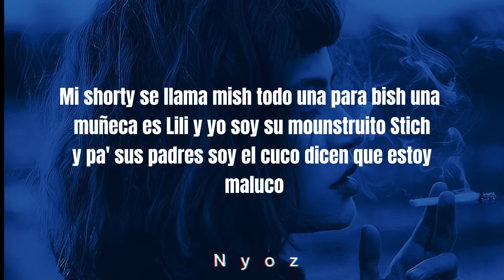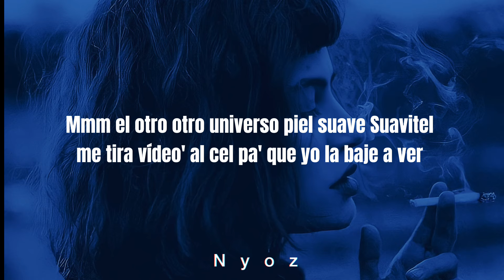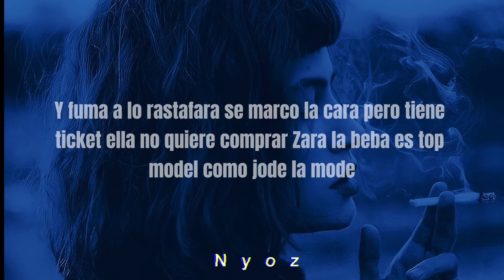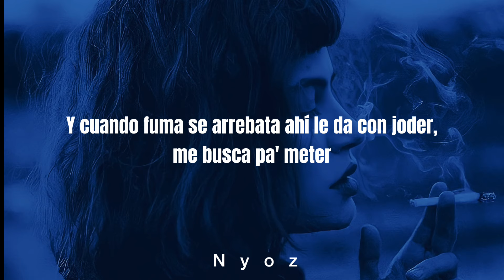Lyan 'El Bebesi' - Cuando Fuma [Letra]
letra de la canción:

Nunca la olvide
Nunca me olvido (nuevecita)
Nunca me olvido(soy yo Lyan)
Y la tuve presente
Su familia piensa que soy delincuente
Sin ser lo que dice la gente
Por eso busca pa' que no le cuenten
Y cuando fuma se arrebata
Y le entra la calentura, dice que soy su cura
A ella le da con joder, me tire a cometer (dice, dice, shya)
Le entra la calentura y dice que soy su cura
Y cuando fuma se arrebata (es que cuando ella fuma)
Ahí le da con joder, me busca pa' meter (todo se pone mejor, shya)
Mi shorty se llama Mish (what?)
Todo una para bish (bitch, bitch)
Una muñeca es Lili y yo soy su mounstruito Stich
Y pa' sus padres soy el cuco (shya)
Dicen que estoy maluco (maluco)
Porque no le di la mano pero quiere tuco (prra)
Cuando se arrebata (skrr)
Se transforma en gata (skrr)
Con mis lentes Gucci quiere que le abra la' pata'
Mmm el otro otro universo (si)
Piel suave Suavitel (Suavitel)
Me tira vídeo' al cel pa' que yo la baje a ver (prra)
Mmm nunca la olvide (yo nunca la olvide)
Nunca me olvido (es que ella nunca me olvido a mi)
Nunca me olvido (jaja)
Piensa en lo que dice la gente (una blanquilla)
(¿Sabe lo que tu le va a decir? shya)
A ella le da con joder, me tire a cometer
Y cuando fuma se arrebata (dice, dice)
Ahí le da con joder, me busca pa' meter
Y fuma a lo rastafara (what?)
Se marco la cara (what?)
Pero tiene ticket ella no quiere comprar Zara (no)
La beba es top model (what?)
Como jode la mode (si)
Porque sabe que voy pa' dentro hoy voy sin cover (ja)
La baby es mi dosis (what?)
Y lo sabe si yo si (Lyan)
Y yo le rompo el cosi en cinco dos si yo si
Y no hay quien la interprete (shya)
Se bajo el tapete (tapete)
Y tiene una maquinaria hecha para el saca y mete
Aja, lo vo'a decir, Secret Family
Hebreo el 3 en 1
Dímelo chama
Que cuando ella fuma se pone más bella-, jaja